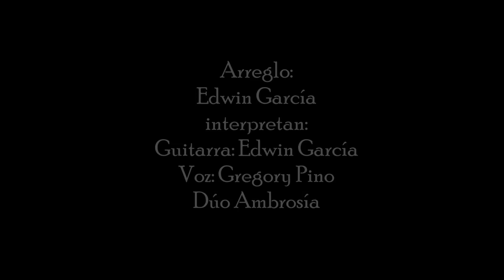Rosario - Juan Vicente Torrealba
arreglo: Edwin García
interpretan:
guitarra: Edwin García
voz: Gregory Pino